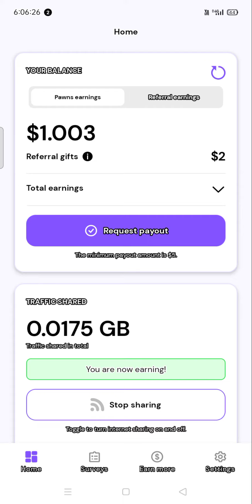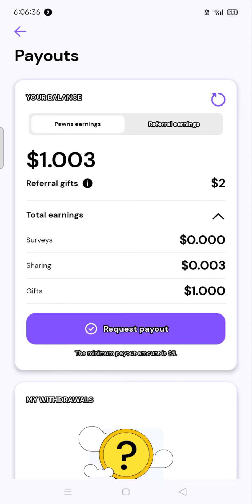earning money app | paise kaise kamaye| Ghar se paise kaise kamaye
link 👇👇🤑